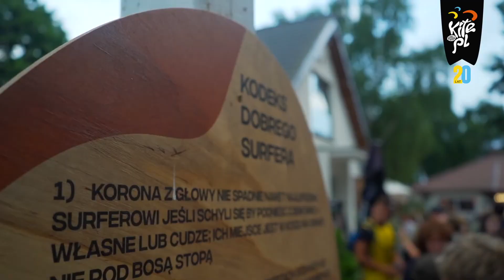Obozy młodzieżowe kitesurfingowe i windsurfingowe na Helu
🪁 kitesurfing
🏄‍♂️ windsurfing
🤸‍♀️ Bogaty program zajęć dodatkowych
🔝 Najlepszy kemping Chałupy 6
💯 Posiadamy wszystkie niezbędne pozwolenia
🦉 Działamy od 2001 roku, 22 lat doświadczenia

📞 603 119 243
Zapraszamy 🤙